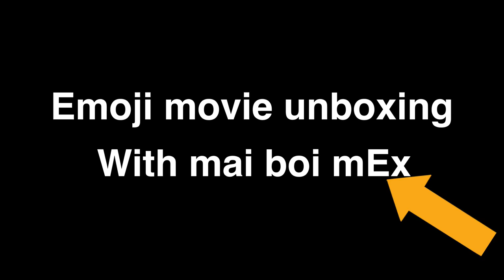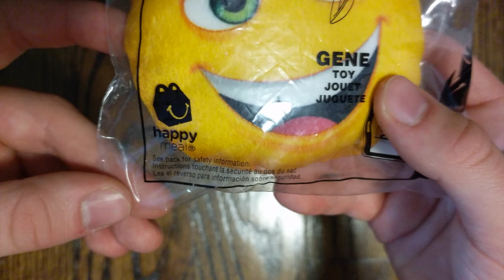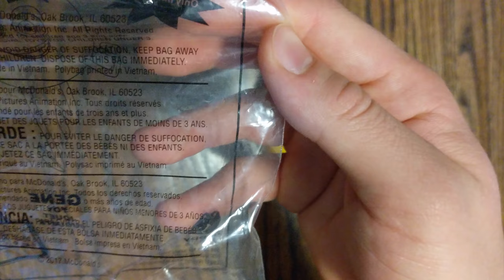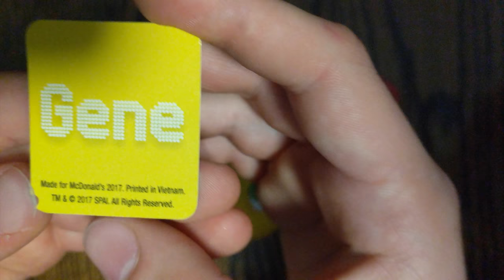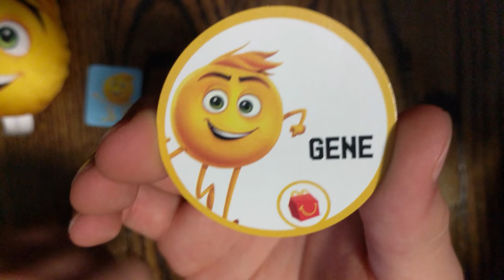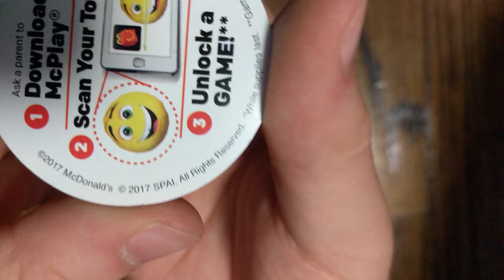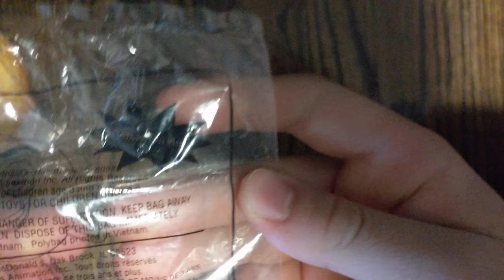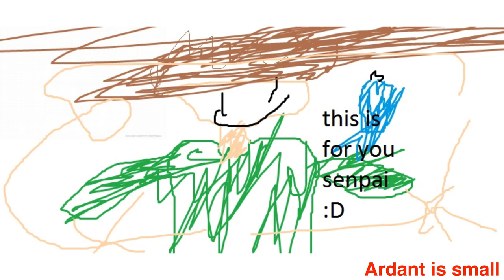EMOJI MOVIE TOY UNBOXING?!1 [4K!]